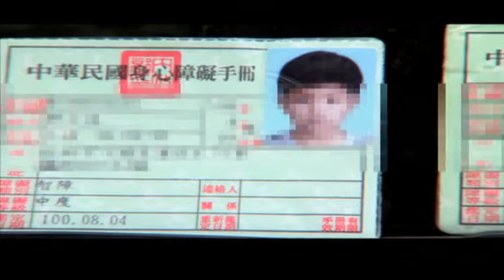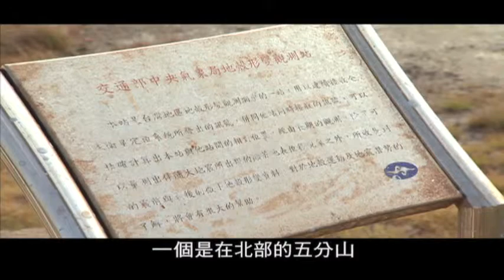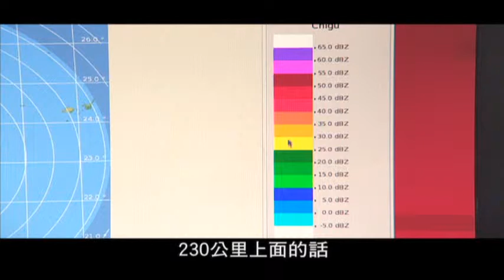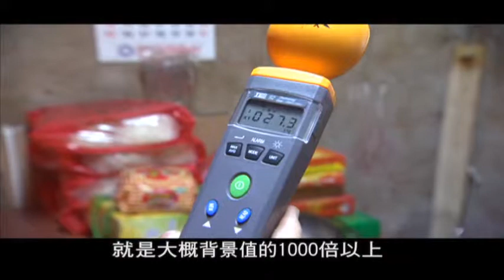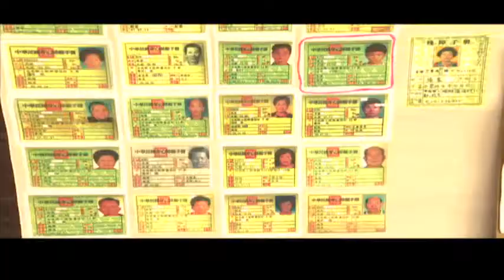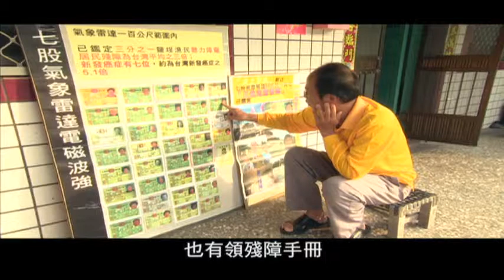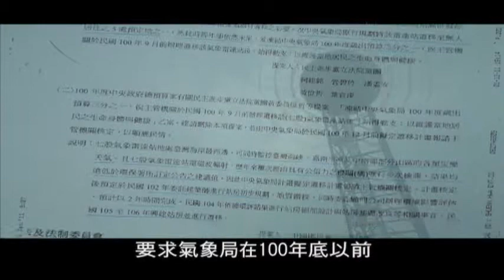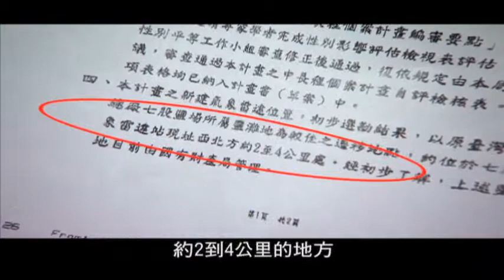【電磁波危害】我要鹽山 不要雷達｜台南七股居民反氣象雷達站 (我們的島 第646集 2012-03-12)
從台17線進入七股鹽山，只要看到白色巨大的球體，就知道台南市七股區鹽埕里快到了。這裡是台南市的西南角，村民靠海為生，早期曬鹽，現在多數都改做魚塭、養蚵，海邊平整的舊鹽工宿舍，多年來並沒有太大的改變，廢棄鹽田延伸過去，就是七股美麗的潟湖，黑面琵鷺過冬的家。

「我們鹽埕村民多數都在雷達站對面這個魚塭討海，這裡的魚塭，距離雷達差不多100、200公尺，這是我們漁民工作的地方。」

七股反雷達自救會會長洪嘉模指著不遠處的雷達：「你看這雷達這麼近，電磁波很強，我只要在這魚塭工作，回去後耳朵就嘰嘰叫、睡不著、人很累、很昏…。」